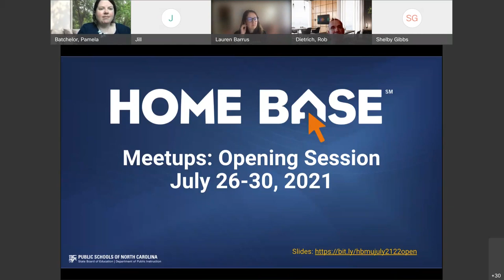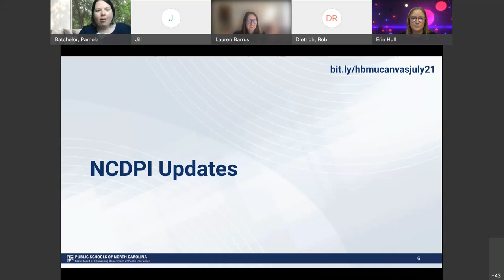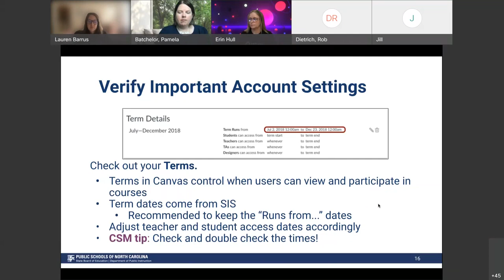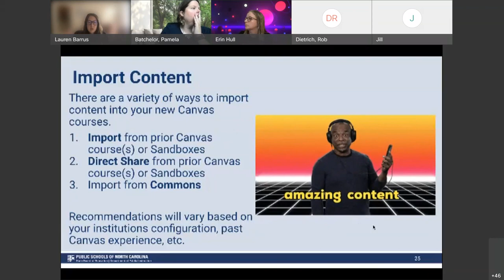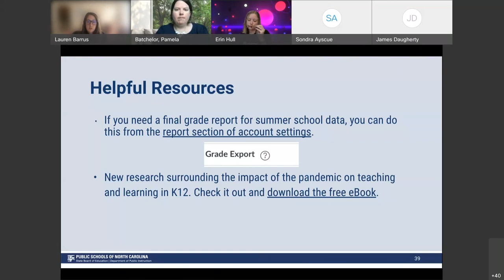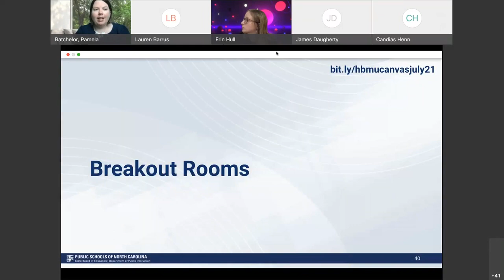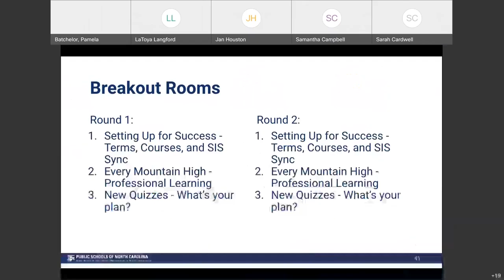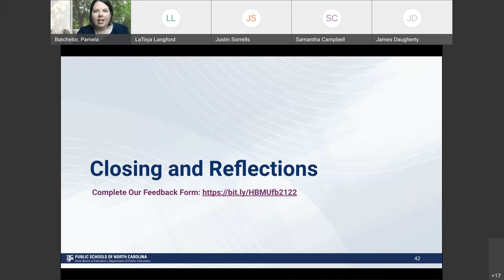Canvas July 2021 Home Base Meet-Up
Live recording of the July 2021 Back to School Home Base Meet-Up for Canvas Learning Management System.